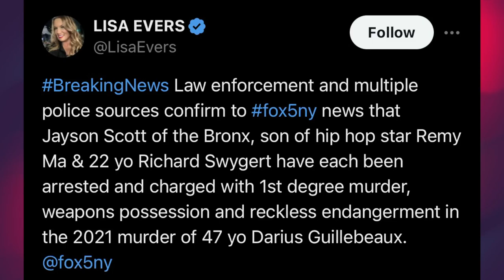Remy Ma is standing by her son who's busted for 2021 execution-style murder in NYC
Rapper Remy Ma's 23-year-old son has been charged over the 2021 fatal shooting of a man in Queens, Darius Guillebeaux in a broad daylight attack. Richard Swygert was also arrested.